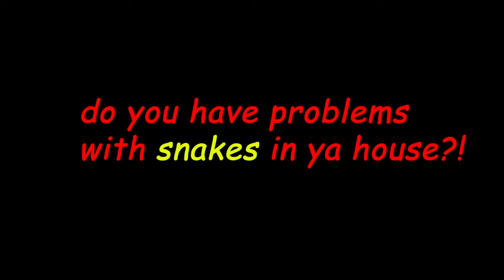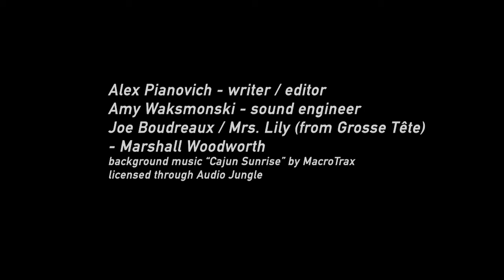Joe Boudreaux commercial